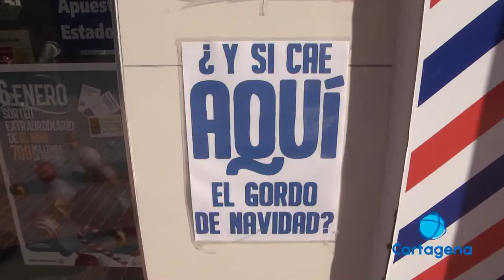7º Quinto premio del Sorteo de Navidad en Cartagena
La administración número 223 ha sido la agraciada de haber repartido el quinto premio después de pensar que ningún premio iba a caer en la ciudad portuaria